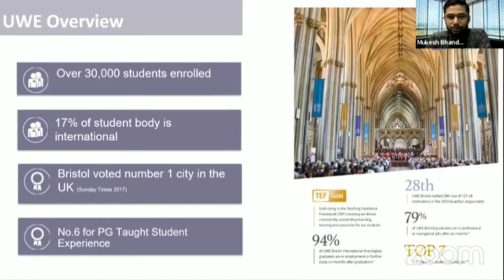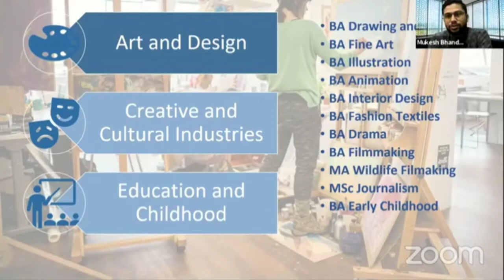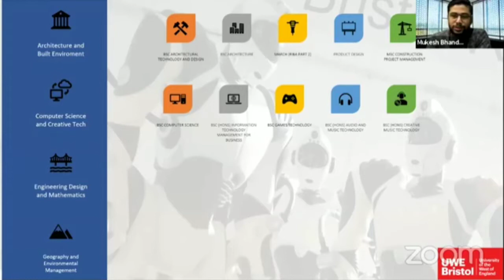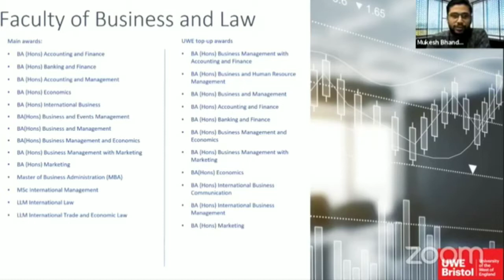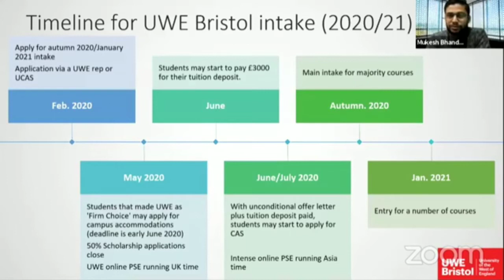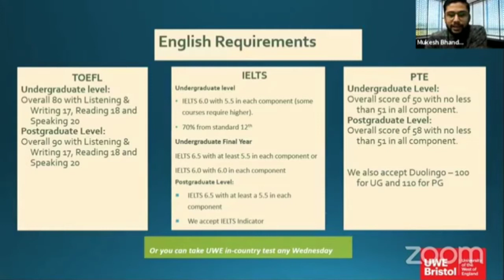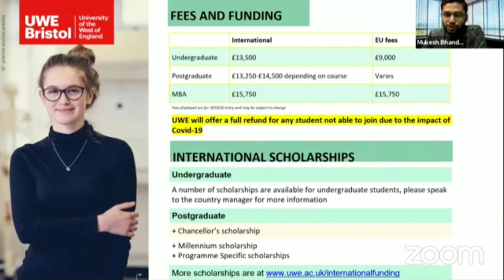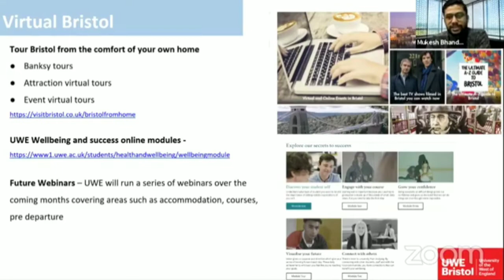University of West of England Bristol : Study in UK Information Session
We have plenty to be proud about at UWE Bristol including being in the top 30 in the Guardian University League Tables 2020, TEF Gold rated and top 10 for student satisfaction.
Read more below about why you should study at UWE Bristol.

88% student satisfactionWe have scored 88% for overall student satisfaction in the National Student Survey (NSS) 2020, placing us 2nd in England and 7th in the UK for student satisfaction.

28th in the Guardian League TableWe are now ranked 28th out of 121 UK institutions climbing 9 places to our highest ever position.

Gold rating in Teaching Excellence Framework (TEF)**An award that means we deliver consistently outstanding teaching, learning and outcomes for our students.